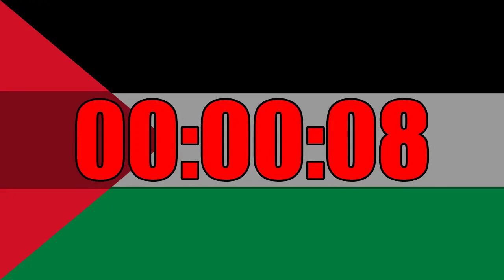10 Minutes Countdown Timer Curated on Palestinian Territory Occupied Flag Ultra Focus In HD Tik Tok